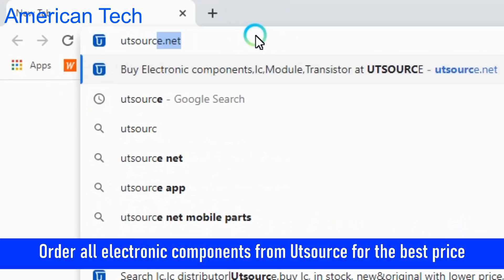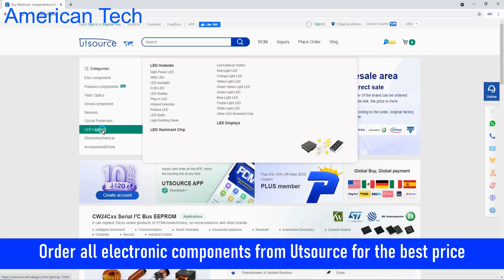How to Make a powerful induction heater | Electronic project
Requirements

15. How to make scrill machine using 12V DC motor very easy , homemade scrill tool 2017
21.Free energy , from small to a powerful energy, Phone charging using 1 5V AAA small battery